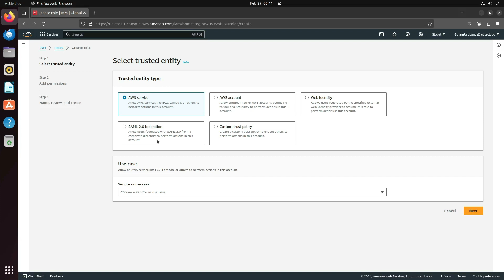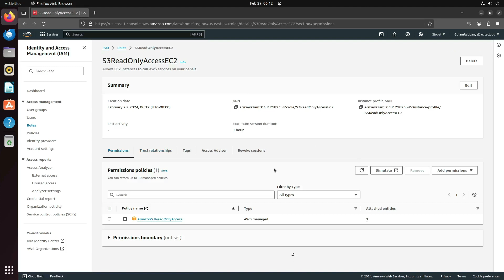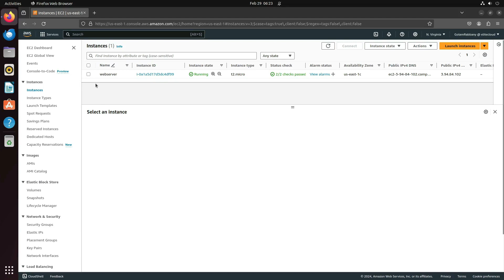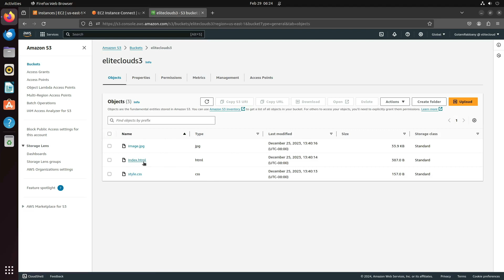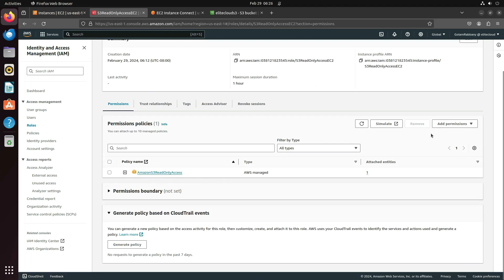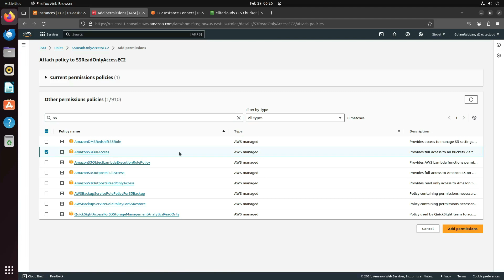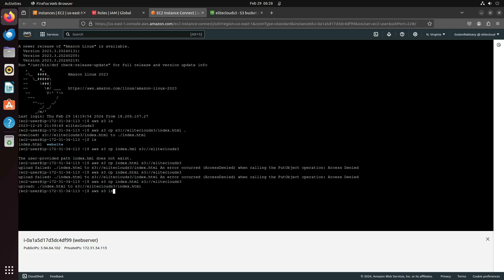How to create AWS IAM Roles to access S3 Bucket from EC2 | AWS Tutorial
Welcome to Elite Cloud. In today's tutorial, we will learn how to create IAM roles for accessing an S3 bucket on AWS.

🔍 What You'll Learn:
- Step-by-step guide on creating IAM roles
- Downloading files from S3 bucket
- Uploading files to S3 bucket

Before You Begin:
- Ensure you have an active AWS account
- Basic understanding of AWS services, particularly IAM and S3

Drop your questions or suggestions in the comments below
We're here to assist!